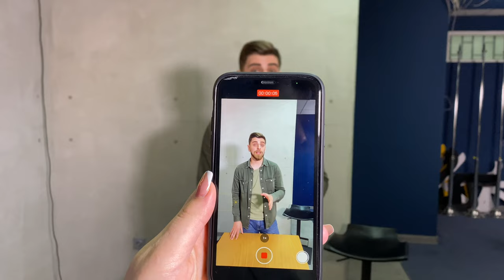რა ფოკუსი მასწავლა ლაშამ?